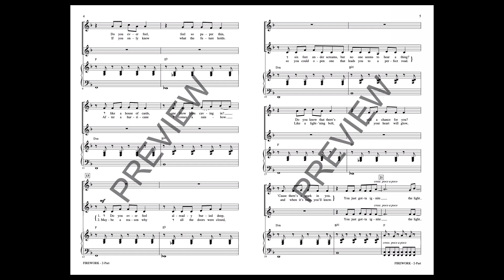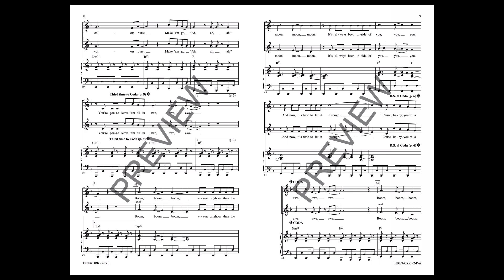Firework (2-Part Choir) - Arranged by Roger Emerson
This timeless Katy Perry piece makes the perfect addition to any middle school choir. The arrangement employs both unison singing along with carefully crafted harmony set in a great key for growing singers. The lyrics offer a positive message of encouragement and motivation.